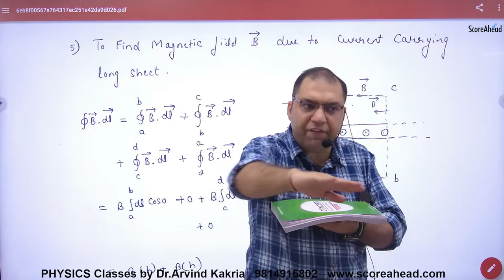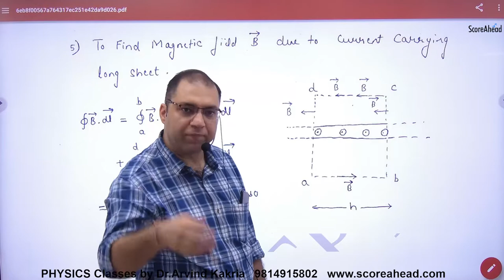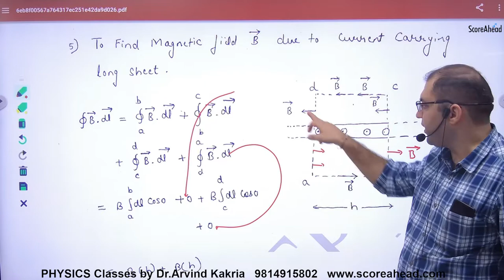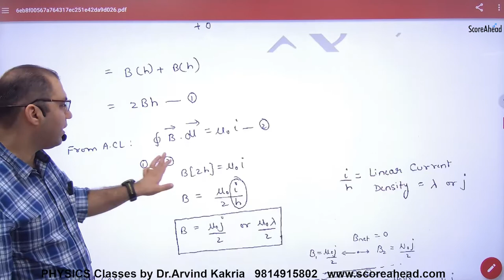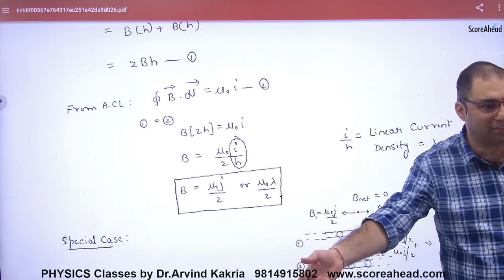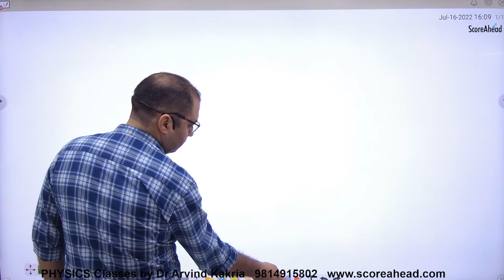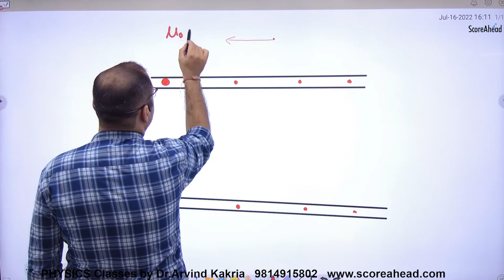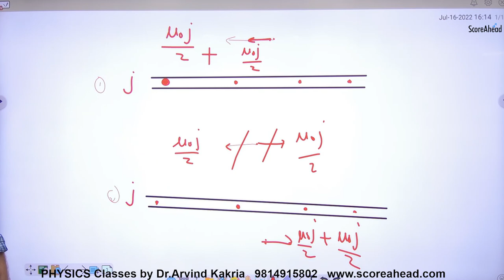42 Magnetic field due to Long Infinite Current carrying sheet